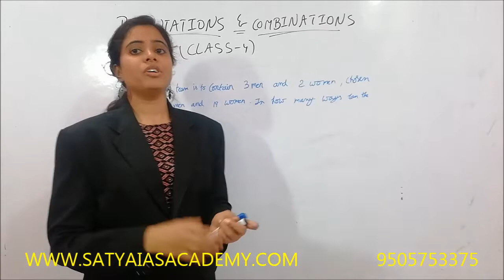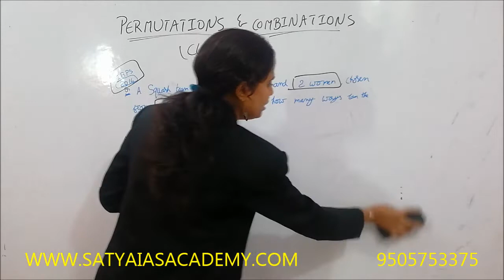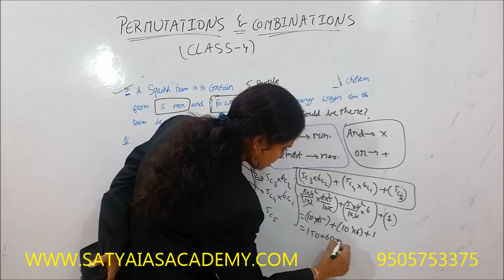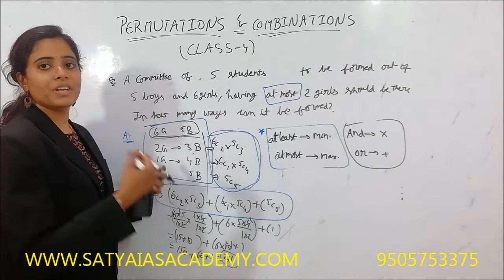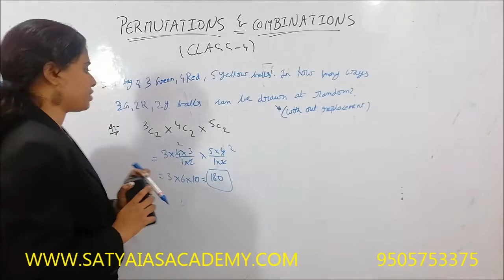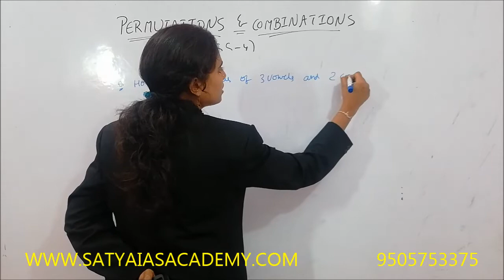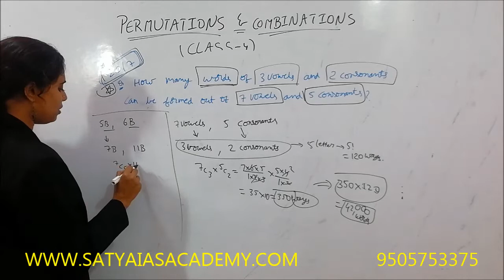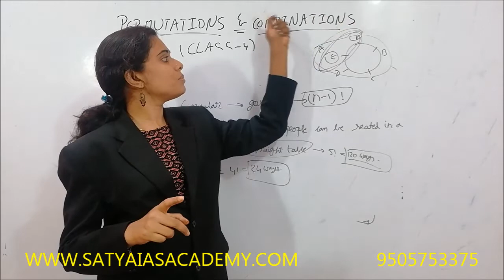IBPS: Permutations and Combinations part-4 class 7,